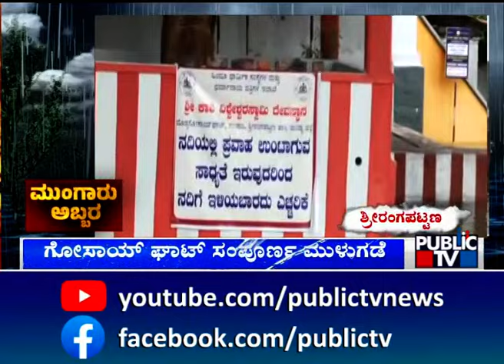ಶ್ರೀರಂಗಪಟ್ಟಣದ ಗೋಸಾಯ್ ಘಾಟ್ ಸಂಪೂರ್ಣ ಮುಳುಗಡೆ..! | Srirangapatna | Cauvery River